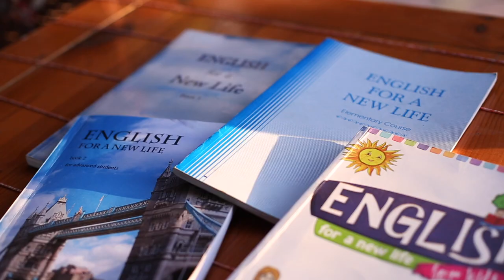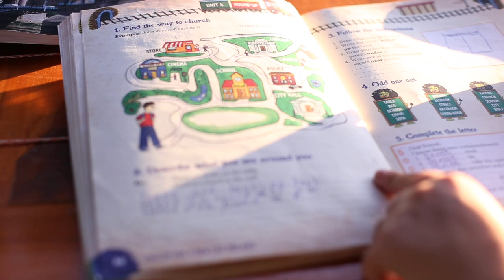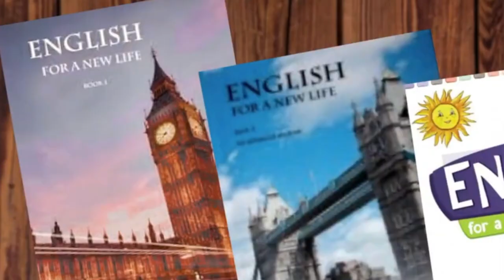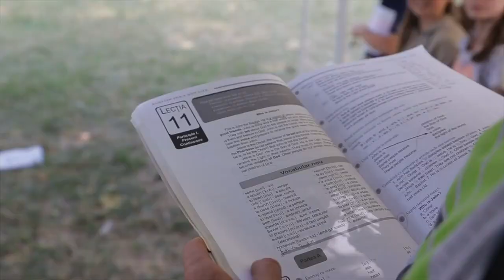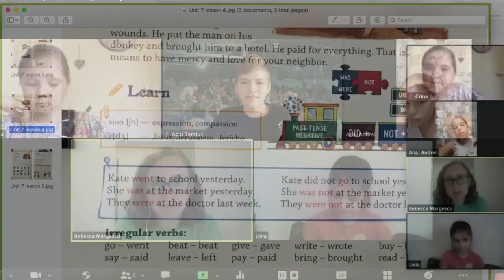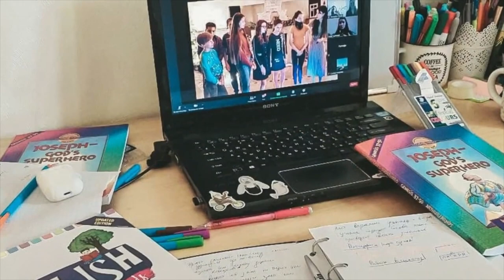Asociația ENGLEZA PENTRU O VIAȚĂ NOUĂ a sărbătorit cei 20 de ani de activitate | Știri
Asociația ENGLEZA PENTRU O VIAȚĂ NOUĂ a fost lansată în anul 2000 la inițiativa pastorului Vasile Filat pentru a oferi persoanelor de toate vârstele engleză de calitate și cunoștințe din Biblie. Astfel, timp de 20 de ani, toți cei care au învățat aici engleza au beneficiat dublu sau chiar triplu. Au  învățat engleza, au ajuns să cunoască ce scrie în Biblie, învățătura creștină și au devenit parte dintr-o familie mare.
Aniversarea de 20 de ani a fost celebrată într-un format de tabără, bine-cunoscut și îndrăgit de toți profesorii echipei, pentru că taberele sunt parte a activității English For a New Life încă din 2000.